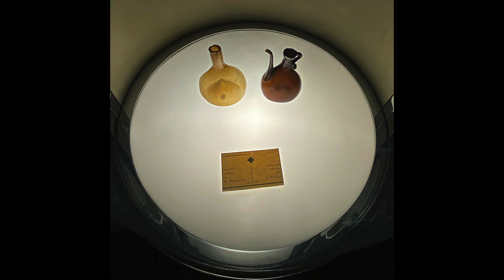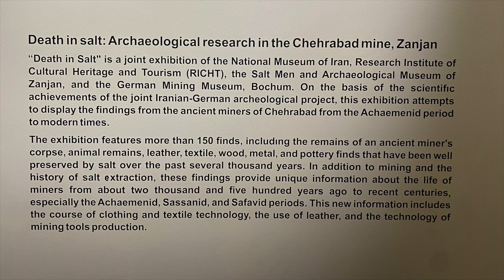IRAN-TAHRAN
İran Tahran
Kasım2021
MUHSİN AYDIN